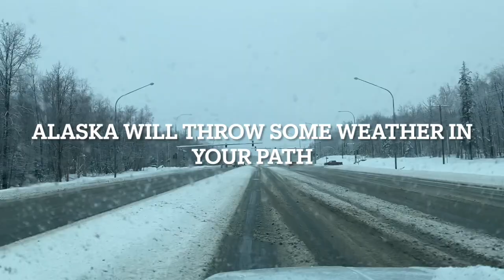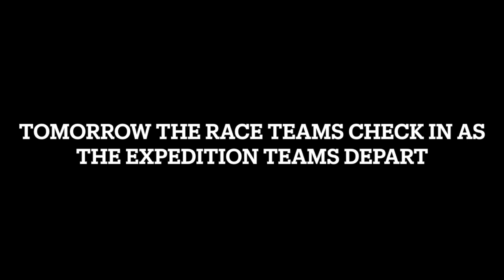Iron Dog 2022 Inspections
Alaska Snowmobile Safety- Irondog inspections